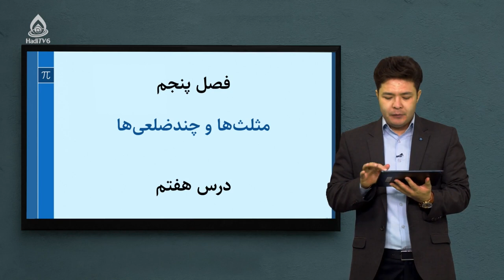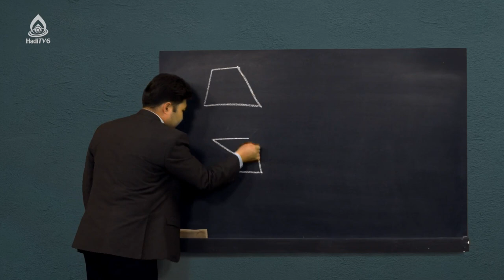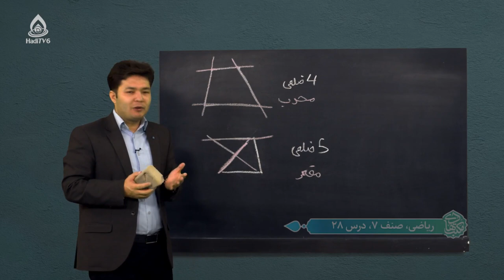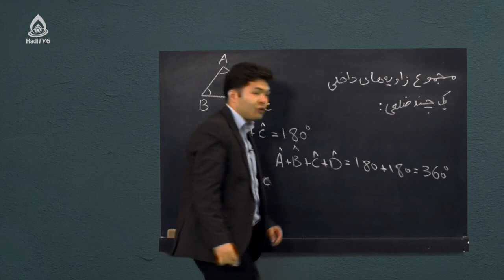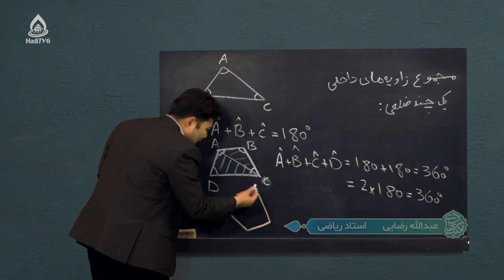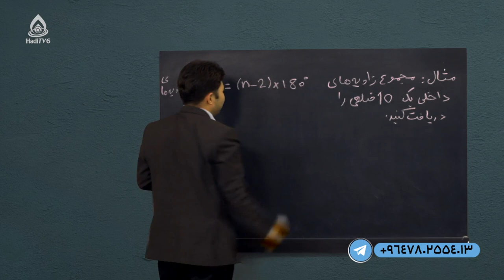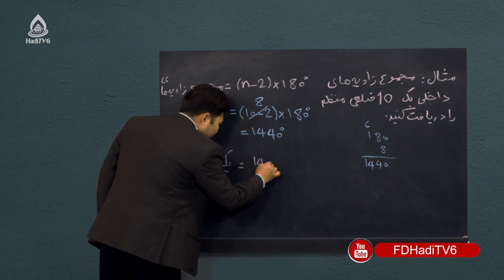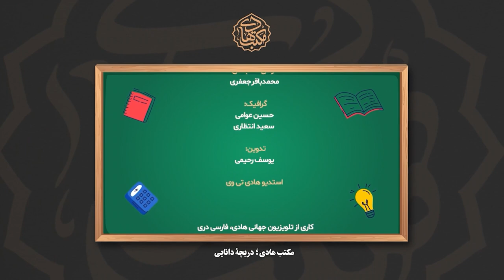کتاب ریاضی صنف هفتم، درس بیست‌و‌هشتم (مجموع زاویه‌های داخلی چند ضلعی)